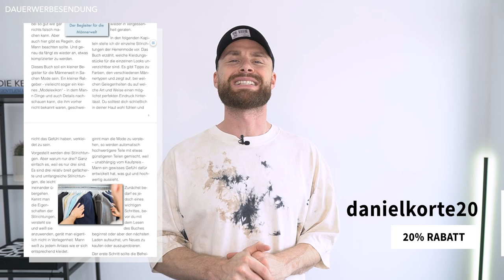STRAND OUTFITS 2022 ● Styling Tipps für Männer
Hey Leute
heute gibt es ein weiteres Video zum Thema "Sommeroutfits" bzw. ein paar "Styling Tipps für Männer". Diese "Sommeroutfits" sind eher an einen Strand Look angelehnt und eignen sich perfekt als Outfits für den nächsten Strandurlaub. Gerade im Sommerurlaub will man sich oft von seiner besten Seite zeigen und daher macht es Sinn sich Gedanken um die "Sommeroutfits" zu machen. Die Auswahl an Kleidung im Sommer ist nämlich sehr groß und da möchte euer Online Bruder Korte euch natürlich nicht im Stich lassen und hat euch ein paar "Sommeroutfits" bzw. "Strandoutfits" zusammengestellt. Welches der "Sommeroutfits" hat euch am besten gefallen? Möchtet ihr mehr Videos in der Form von "Styling Tipps für Männer"? Schreibt eure Anregungen und Meinungen zu den Themen "Sommeroutfits" und "Styling Tipps für Männer gerne in die Kommentare!

00:00 Intro
00:21 1. Outfit
01:08 2. Outfit
01:46 3. Outfit
02:30 4. Outfit
03:09 Outro